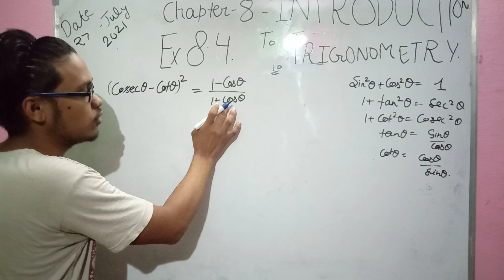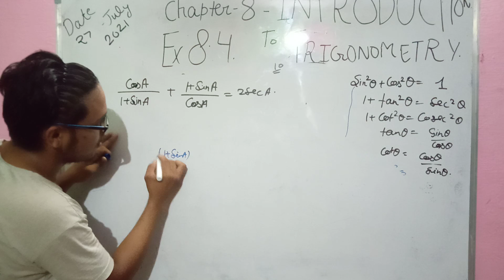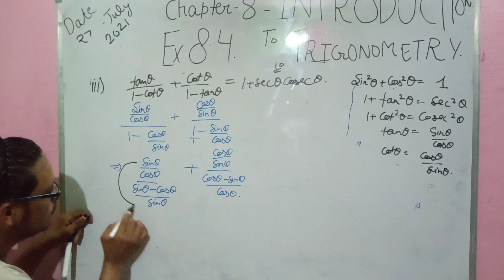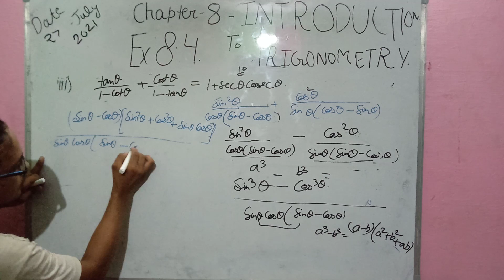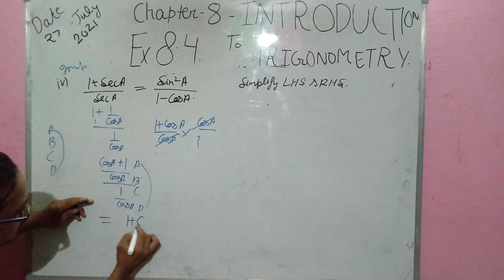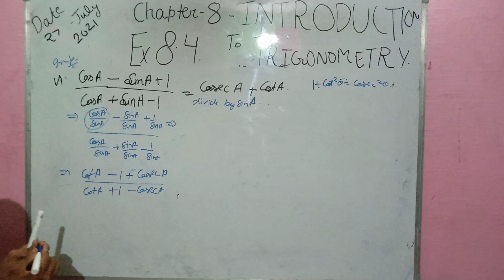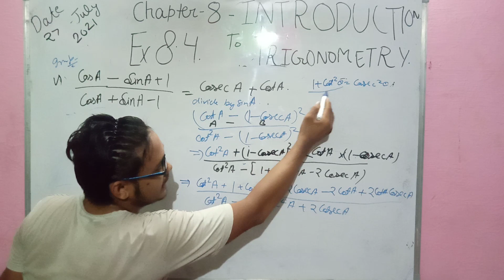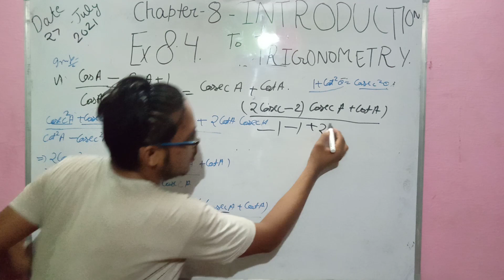exercise 8.4 class 10 chapter 8 part 1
hello friends...
in this exercise question number upto I to 5...
you can solve all such problem by.

by practicing more and More...
this is the only way of to do this exercise...

exercise 8.4 class 10 chapter 8 trigonometry,

class 10 chapter 8 trigonometry exercise 8.4,